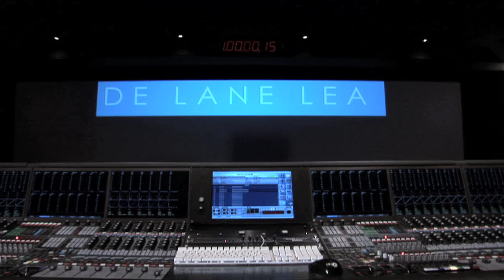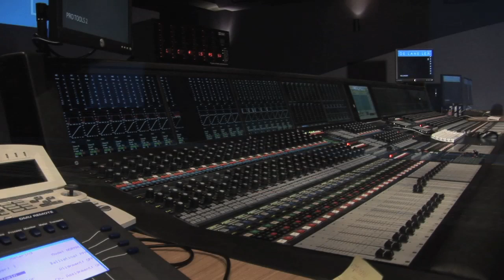What "Sound Accuracy" Means for Film & TV Postproduction at London's De Lane Lea Studios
Founded in the 1940s, De Lane Lea is the first post-production facility in Europe to switch to the Acheron-based Meyer Sound Cinema Experience systems. In the featured interviews, you can hear from General Manager Mike King, Supervising Sound Editor Julian Slater, and Sound Re-Recording Mixers Chris Burdon and Doug Cooper about how "sound accuracy" is the vital link in sound postproduction for films and TV. More about De Lane Lea and its new sound system

"We can push things level-wise because we know the accuracy of the room so we don't have to make conservative judgment about the system."
Chris Burdon, Sound Re-recording Mixer, De Lane Lea